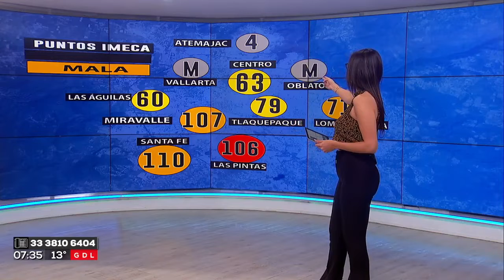Susy Almeida 04 03 2022